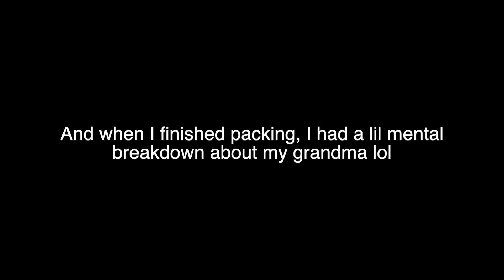come pack with me to travel for work